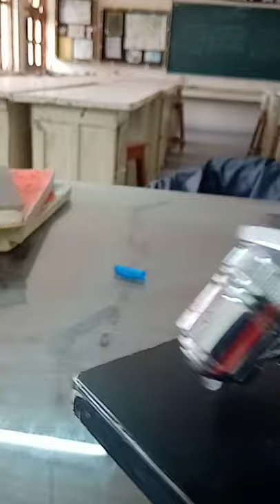Parts of a compound microscope